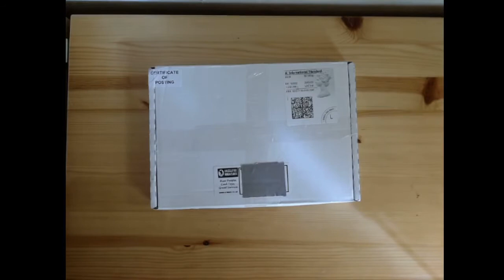Unboxing: Hasslefree Miniatures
My first unboxing video! Got a package from Hasslefree Miniatures after a long wait, with some beautiful miniatures inside.